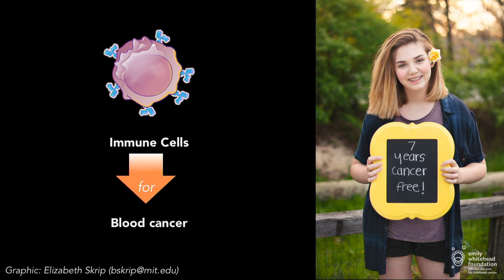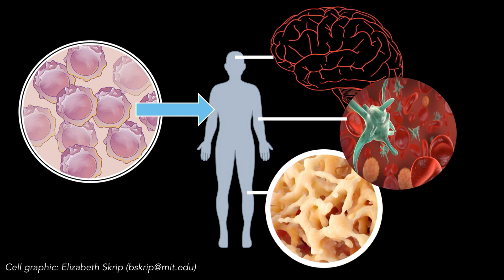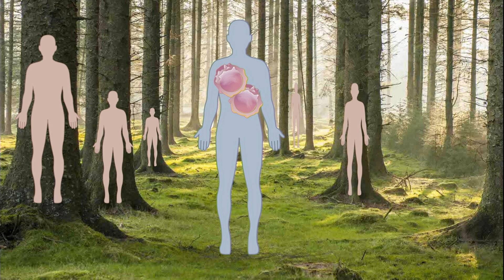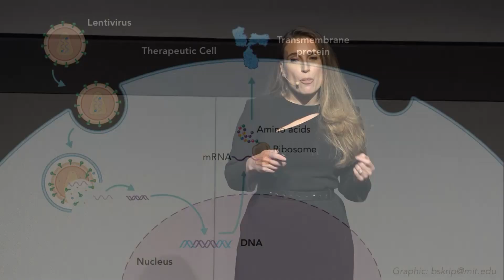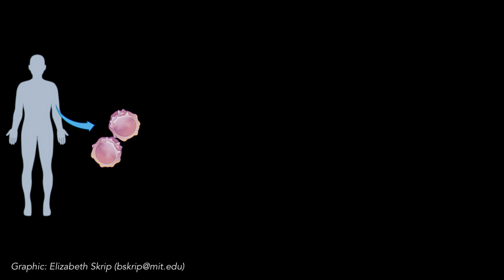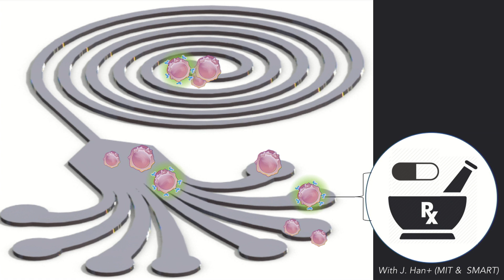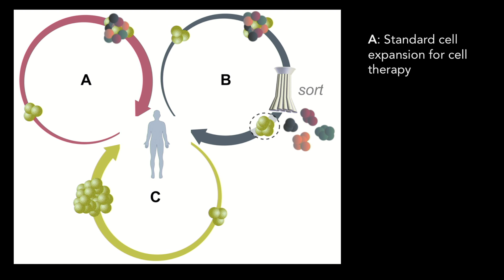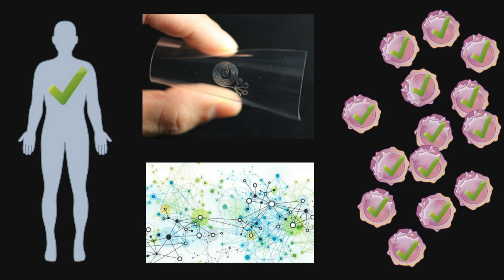How can we make living cells into our own best medicine? | Krystyn Van Vliet | TEDxBeaconStreet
Biological cells from humans are emerging as a new class of medicine, for persistent health challenges ranging from blood cancer to joint repair. Hundreds are in clinical trials, several are approved treatments, and so the complexity and excitement of making these medicines — literally living drug factories — are growing. But this requires new ways of making these biopharmaceuticals, nothing like making aspirin because here the raw materials and final product are living cells with all of the variability and sensitivity that entails. Manufacturing these medicines so each person gets exactly the right cells to treat her condition, as fast and inexpensively and personalized as possible, requires new technology and data analytics. At the limits of that tailoring, each patient gets his own cell therapy factory and all the cells are engineered to maximize benefit to that patient. Most of all, adding cell and gene therapy to the global medical kit requires new ideas and collaborations to harness what our cells do best when our bodies feel at their worst.

 Krystyn Van Vliet is the Michael and Sonja Koerner Professor of Materials Science & Engineering and Biological Engineering, MIT Laboratory for Material Chemomechanics, MIT Lead, SMART CAMP*, Singapore-MIT Alliance for Research & Technology

*Critical Analytics for Manufacturing Personalised-Medicine This talk was given at a TEDx event using the TED conference format but independently organized by a local community.